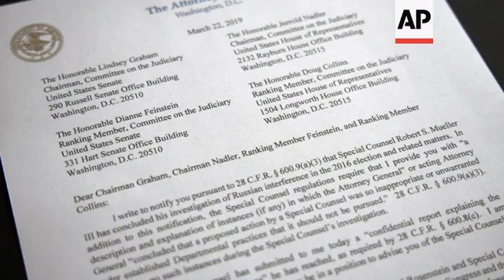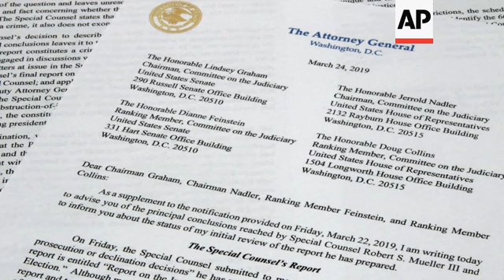Congress debates next steps after Mueller probe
(25 Mar 2019) Attorney General William Barr has made his determination about special counsel Robert Mueller's investigation . Now Democrats want to make their own.
Mueller didn't find that President Donald Trump's campaign "conspired or coordinated" with Russia to influence the 2016 presidential election, but he reached no conclusion on whether Trump obstructed justice. Barr decided there was no evidence requiring prosecution on the obstruction issue.
Trump claimed full vindication, but the delivery Sunday of Barr's summary to Congress about Mueller's conclusions opened a new chapter in the battle over the two-year investigation that is likely to consume Capitol Hill in the coming weeks and months.
Democratic lawmakers are demanding a full look at Mueller's findings and dismissing Barr's summary as incomplete, at best, and biased, at worst.
Republican lawmakers like House Judiciary Committee member, Rep. Jim Jordan say the country needs to move on and Congress needs to focus on other work besides investigating the president.